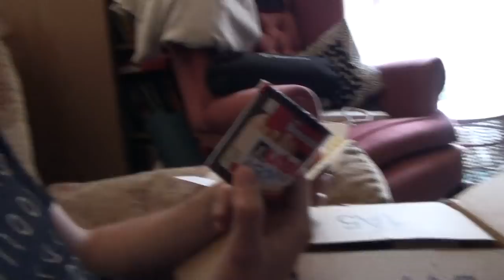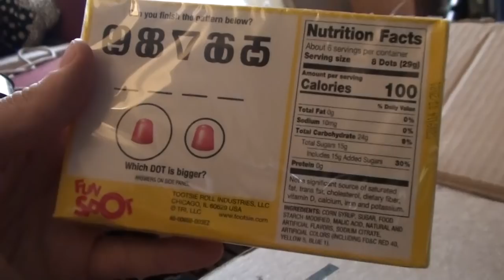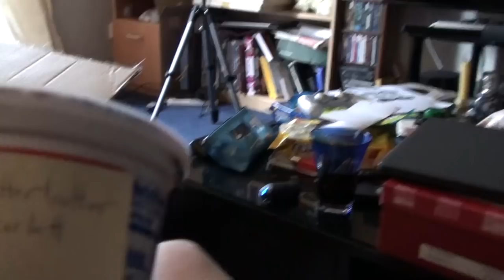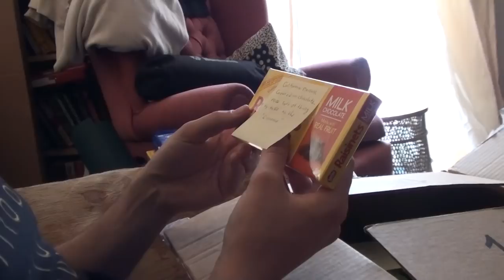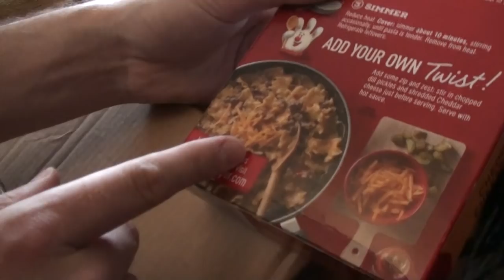PO Box Opening #4 | Storpey